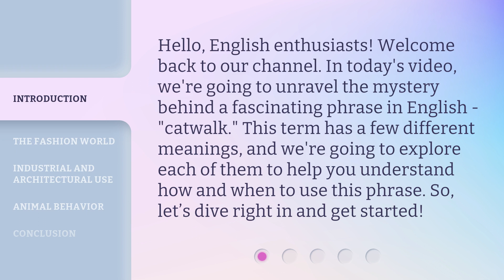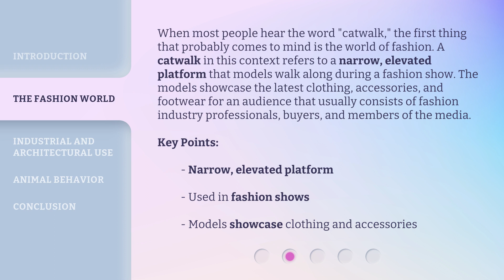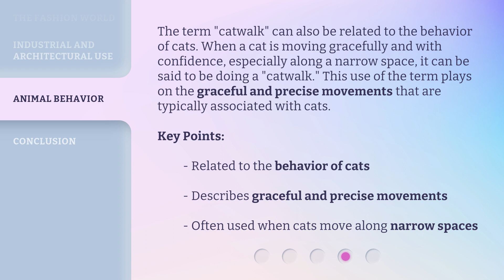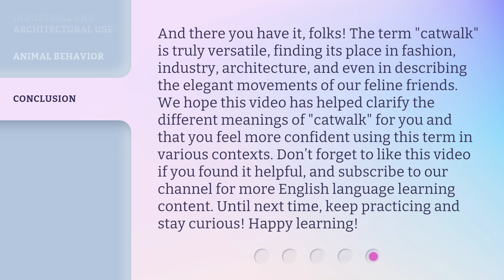Unraveling the Mystery: The Meaning of "Catwalk"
Unraveling the Mystery: The Meaning of 'Catwalk' • Discover the fascinating meanings behind the phrase 'catwalk' in this engaging video. From the world of fashion to industrial use and even cat behavior, explore the various contexts and learn how to use this phrase effectively. Join us as we dive into the mystery and unravel the secrets of the 'catwalk'!

00:00 • Introduction - Unraveling the Mystery: The Meaning of "Catwalk"
00:33 • The Fashion World
01:11 • Industrial and Architectural Use
01:49 • Animal Behavior